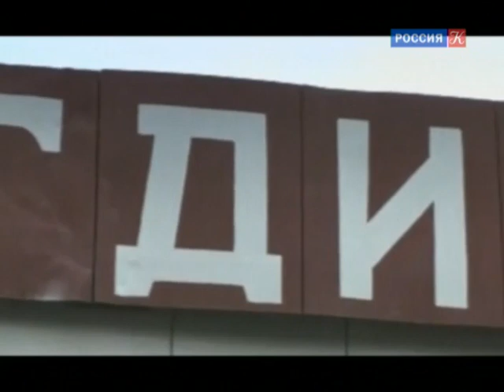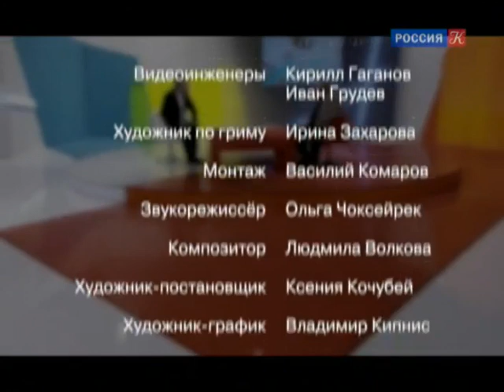Горские евреи из Дербента / Россия, любовь моя! / Телеканал Культура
Горские евреи из Дербента. Познавательная передача "Россия, любовь моя!" о культуре, традициях и обычаях народов России смотреть онлайн

Проект телеканала "Россия К" рассказывает о жизни многонациональной России и ее регионов под неожиданным ракурсом – ее ведет иностранец. Программа посвящена традициям и обычаям разных народов нашей страны от Камчатки до Балтики, от Таймыра до Кавказа.
В каждом выпуске программы рассказывается о традиционной культуре какого-либо народа или региона, конкретному обычаю или традиции: вышивке, музыкальным инструментам, песням, блюдам, эпическим сказаниям. В студию приглашают представителей различных регионов страны, рассуждающих об особенностях коренной культуры своего народа/региона, а также учёных-этнографов, которые делятся своим профессиональным мнением с телезрителями и самим ведущим, рассказывая про коренные культурные явления народов и обсуждая сюжеты, фигурирующие в выпуске передачи. В сюжетах используются кадры из этнографических фильмов.

Программа "Россия, любовь моя!" – это кропотливый труд энтузиастов, которые всегда готовы отправиться в самые дальние уголки страны, чтобы рассказать о местах и о людях, посвятивших свою жизнь корням, возрождению традиций и культуры. Зрители узнают много подробностей о культурных традициях народов. Например, о том, почему в Горном Алтае принято приезжать в гости на лошадях, кому молятся марийцы в своих священных рощах, чем гордятся нагайбаки, и почему некоторые населенные пункты на Урале имеют французские названия.

🔹 Ново…